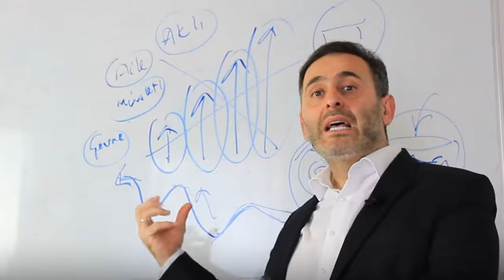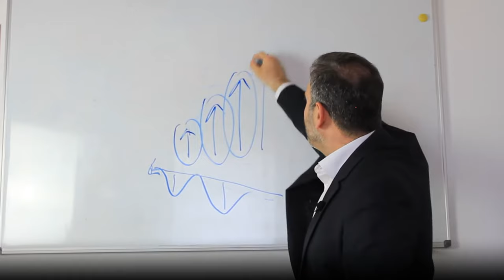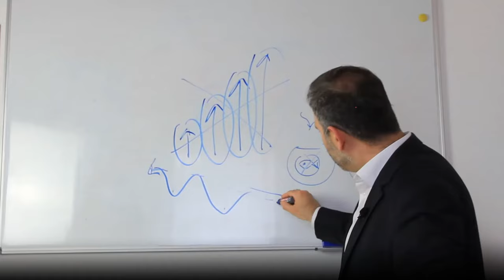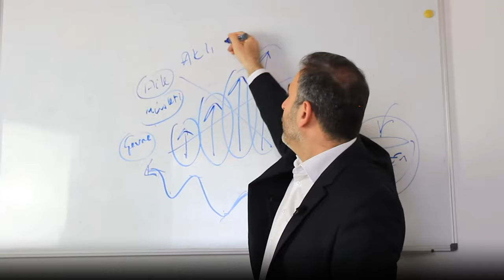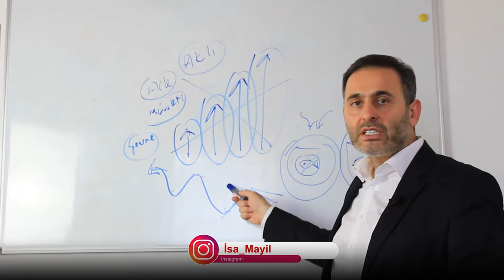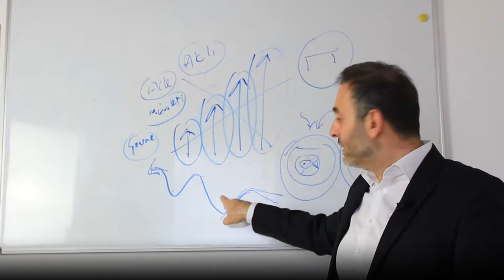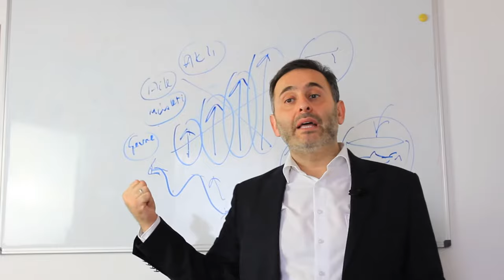KENDİ İŞİNİ YAPANLAR DİKKAT: KAFAYI DAĞITMAK İÇİN SAKIN BU HATAYI YAPMA! (YOKSA İFLAS EDERSİN)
Başarının eşiğinden hızla uzaklaşıp hayalleri yıkıntılara dönüşen girişimciler... Bu video, iflasa sürüklenen girişimcilerin düştüğü ölümcül tuzağı gözler önüne seriyor ve bu hatanın ağır sonuçlarını keskin bir dille anlatıyor.

İşte gerçek: Bu kritik hata, çoğu girişimcinin göz ardı ettiği ve hesaba katmadığı bir faktörden kaynaklanıyor. Bir işletmenin başarısızlığa sürüklenmesine neden olan bu hata, girişimcinin tüm çabalarını, zamanını ve umutlarını hiçe indirebilir. Bu video, bu kritik hatayı çarpıcı bir şekilde ele alarak, izleyicilere bir uyarı niteliğinde olup, bu tuzaktan kaçınmaları için gereken bilinci ve dikkati sağlıyor.

Almanya'dan selamlar
İsa Mayil